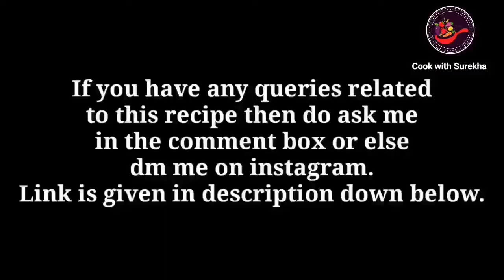Raita recipe | Boondi raita recipe | Dahi boondi raita recipe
Today we will see how to make boondi raita.This boondi raita recipe is made of boondi & curd. I hope this boondi raita recipe will make u happy...